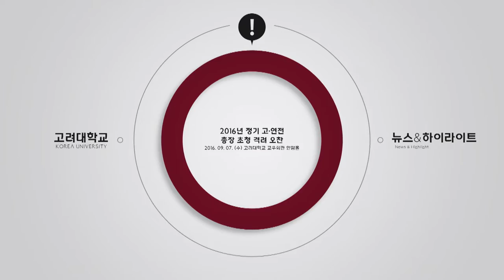[고려대학교 Korea University] 2016년 정기 고연전 총장 초청 격려 오찬 Video Clip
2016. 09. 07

고려대학교 교우회관 안암홀